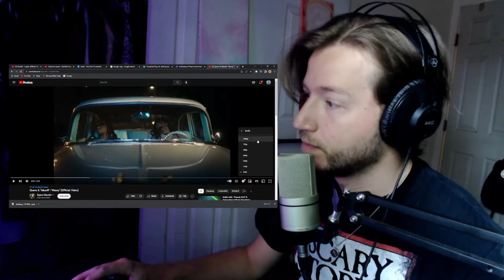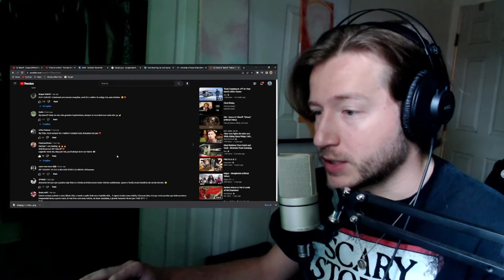First time hearing MESSY! (Takeoff and Quavo)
rest in power man 28 years too young